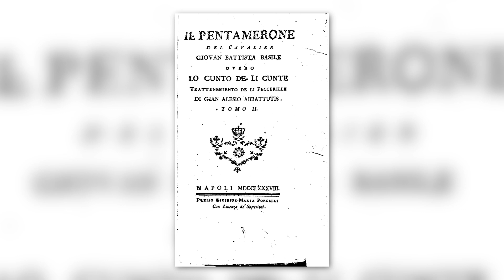DAS MÄRCHEN DER MÄRCHEN Kritik - Salma Hayek, Vincent Cassel & John C. Reilly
Filmlänge: 125 min

Titel: Das Märchen der Märchen
Originaltitel: Il racconto dei racconti

In einer magischen Felsen- und Waldlandschaft regieren drei Herrscher in ihren Königreichen. Der König von Longtrellis (JOHN C. REILLY) ist bereit zum Äußersten zu gehen, um seiner Königin (SALMA HAYEK) den einen sehnlichen Wunsch zu erfüllen, einen Sohn auf die Welt zu bringen, auch wenn er damit Tod und Schrecken heraufbeschwört. Der König von Strongcliff (VINCENT CASSEL) wird von seinem Verlangen nach den beiden einzigen Frauen seines Reichs, die er noch nicht besessen hatte, fast in den Wahnsinn getrieben - ohne zu ahnen, dass die Schwestern Imma und Dora ein Geheimnis haben, das er niemals erfahren darf. Und der König von Highhills (TOBY JONES) ist von seiner Begeisterung für einen riesenhaften Floh so geblendet, dass er leichtfertig Zukunft und Leben seiner einzigen Tochter aufs Spiel setzt...

Wir haben NEUE Social Media-Accounts!